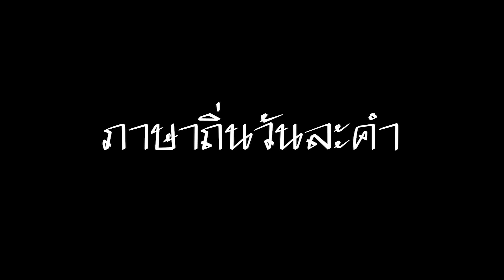ผู้ได๋นะ - ภาษาอีสานสู่ภาษาอังกฤษ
โดย นางสาวรัญชนา สวัสดิ์โสม นักศึกษาคณะครุศาสตร์ (ภาษาอังกฤษ) มหาวิทยาลัยราชภัฏเลย